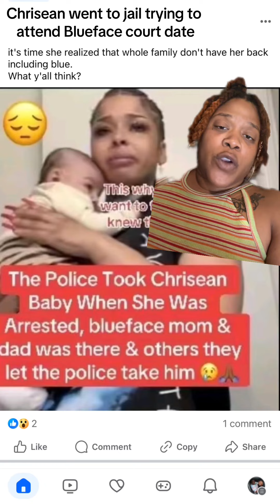CHRISEAN ROCK ARREST AT BLUEFACE COURT